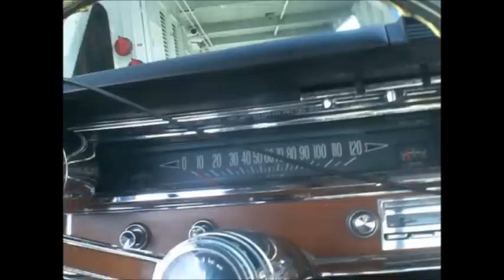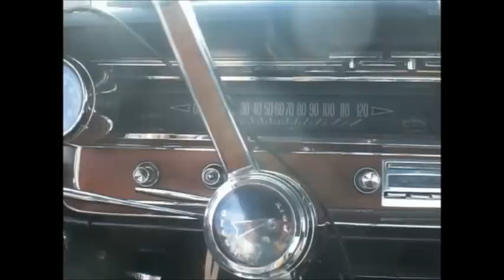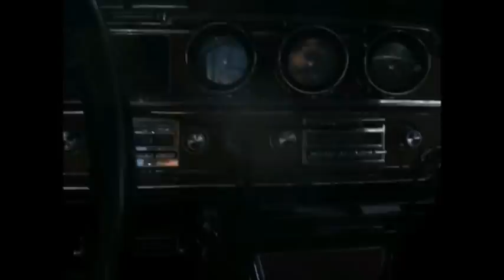GP Ferry Ta Stowe Vt 8 8 15